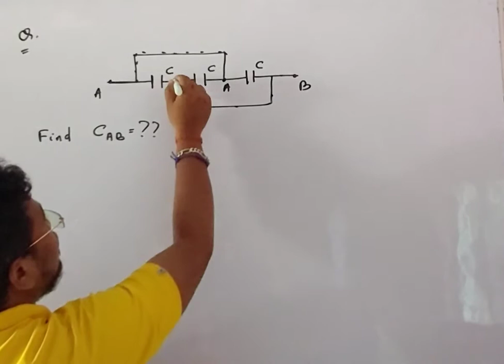Equivalent Capacitance || Aryavat Educations, Angul